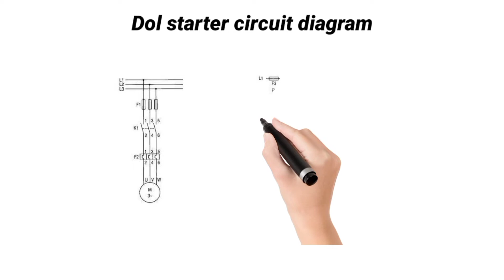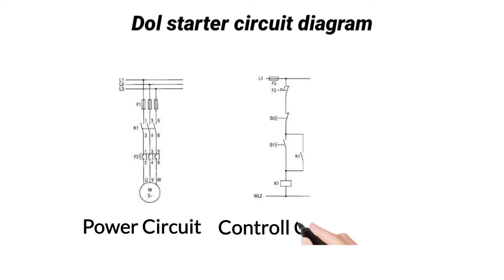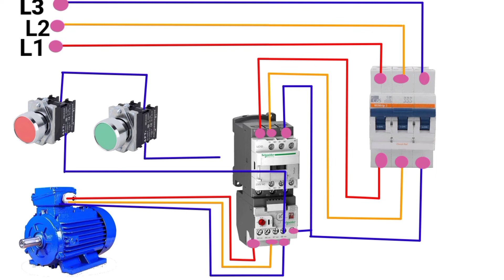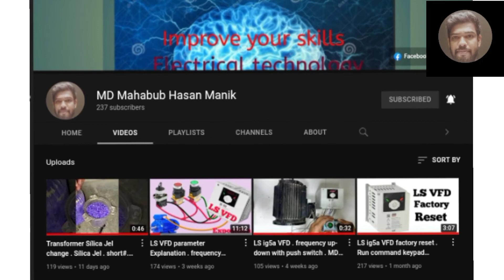Dol starter Controll & power Circuit connection .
Through this video you can learn how to make a Dol starter controlling connection.

What is Dol starter. Directonline starter .

Motor controller [ Redirect from Direct online starter] . DOL or across the line starter applies the full line voltage to the motor terminals. this is the simplest type of motor starter.

A motor controller is a device or group of devices that can coordinate in a predetermined manner the performance of an electric motor.[1] A motor controller might include a manual or automatic means for starting and stopping the motor, selecting forward or reverse rotation, selecting and regulating the speed, regulating or limiting the torque, and protecting against overloads and electrical faults.Dol starter Controll & power Circuit connection .